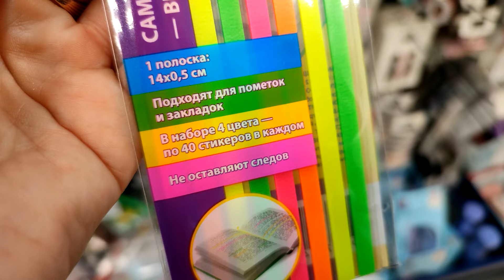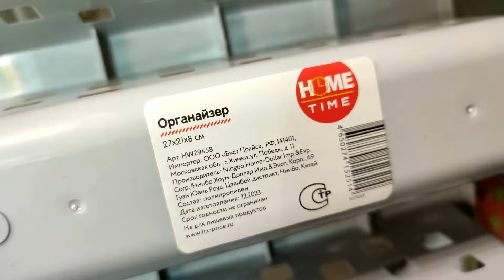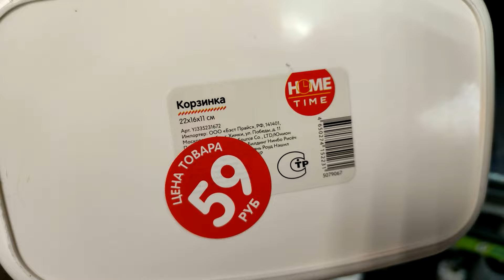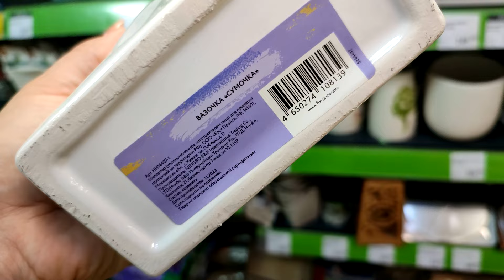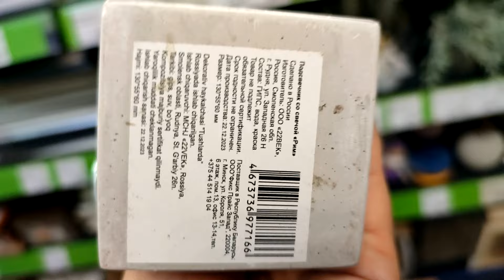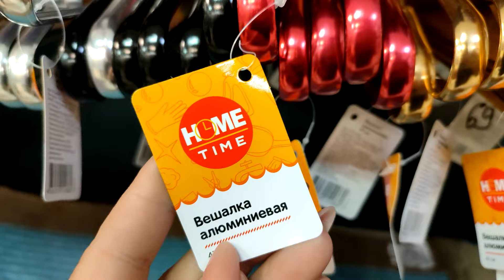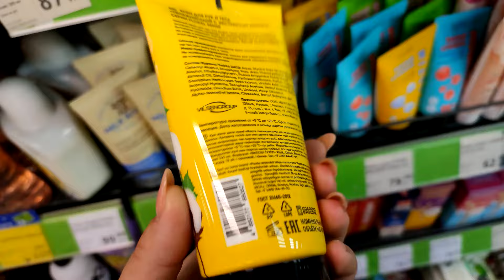ФИКС ПРАЙС 😳 ПРОДОЛЖАЕМ ИСКАТЬ НОВИНКИ